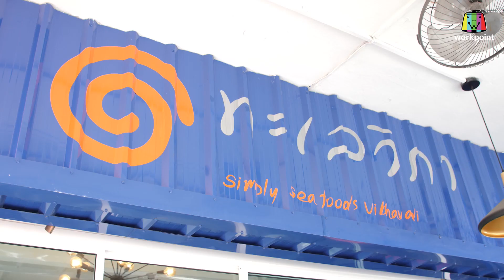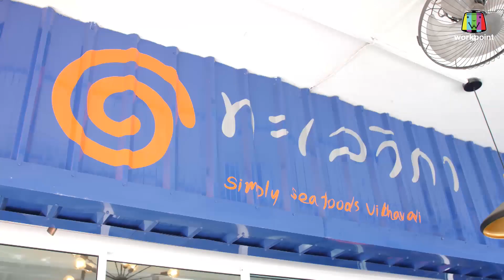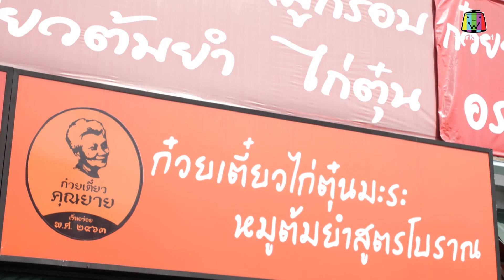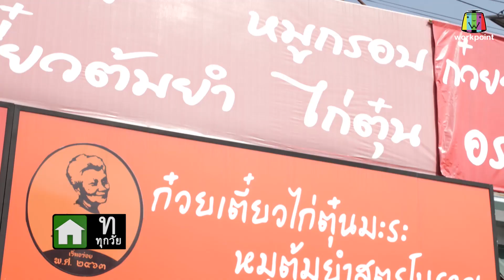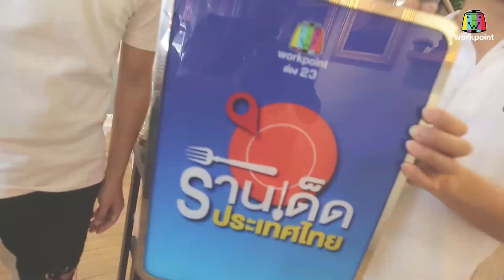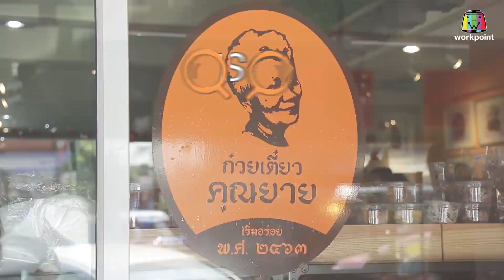ร้านเด็ดประเทศไทย EP.531 | ทะเลวิภา, ก๋วยเตี๋ยวคุณยาย | 21 ม.ค. 62